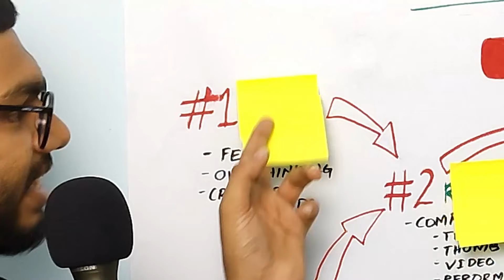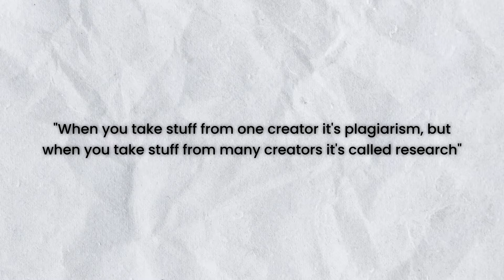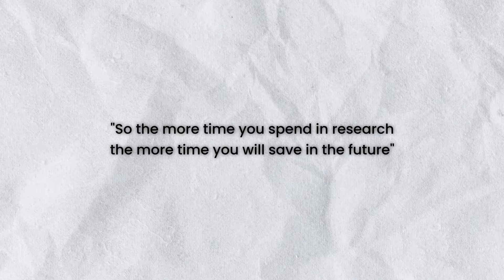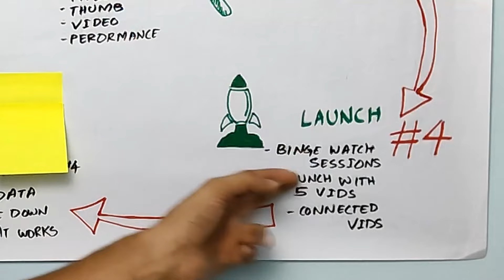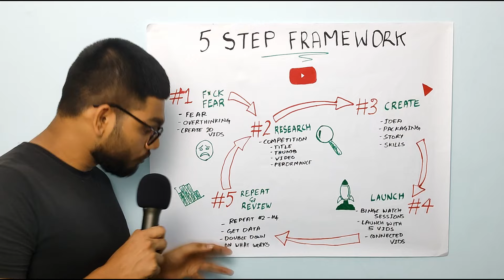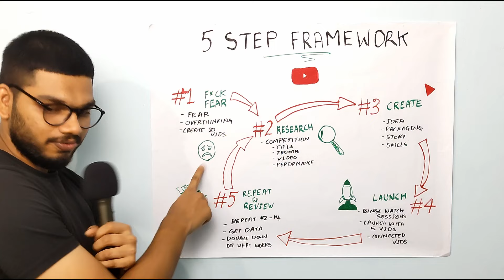Complete Guide to Starting a YouTube Channel in 2023 (5 Step Strategy)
How to start a YouTube channel in 2023? - Complete YouTube guide to first 10k subscribers in Malayalam for beginners

TOOLS & RESOURCES (I use these😁)

My Mic

My Tripod

My Phone